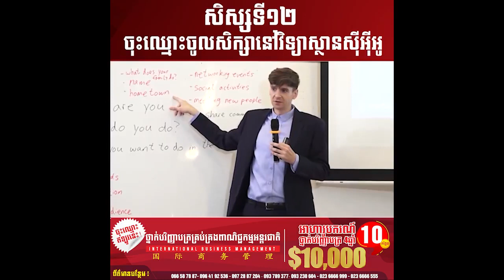សម្រេចចិត្តចុះឈ្មោះចូលរៀន មុនដឹងលទ្ធផលប្រឡងបាក់ឌុប ព្រោះតែជឿជាក់លើគុណភាពរបស់វិទ្យាស្ថាន